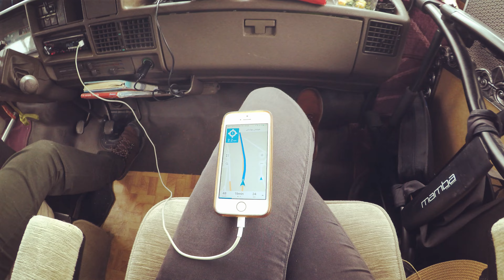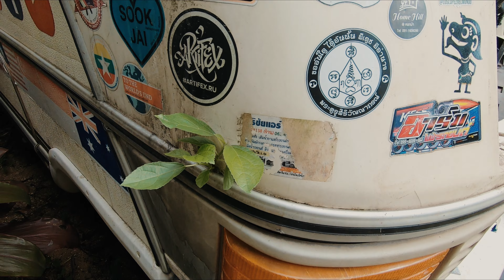😱TERRIBLE HUMEDAD en la autocaravana - 🐍 ¿tenemos una SERPIENTE dentro de la AC? (T2 - Ep.3)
Llegamos a la Oma, nuestra querida autocaravana clásica, Hymer B544, del '89. Nos encontramos con muchísima humedad y nos ponemos manos a la obra para limpiar todo y dejarla habitable. Qué cosas podrías encontrarte en una autocaravana vacía durante más de 2 años? Mucha humedad, arañas, geckos hasta la piel de una serpiente!
En el motor, ponemos dos baterías nuevas y Hernán sigue haciendo pruebas para intentar arrancarla. No hay caso. Hasta encontramos agua en los tubos de aire!

Con tu aporte podemos seguir creando contenido y sumando kilómetros a esta aventura de vida: Es fácil y sencillo!

👇English 🇬🇧

We arrive at the Oma, our beloved classic motorhome, Hymer B544, from '89. We find ourselves with a lot of humidity and we get down to work to clean everything and make it habitable. What things could you find in an empty motorhome for more than 2 years? High humidity, spiders, geckos even the skin of a snake!
In the engine, we put two new batteries and Hernán continues doing tests to try to start it. There is no case. We even found water in the air tubes!

With your contribution we can continue creating content and adding kilometers to this life adventure: It's easy and simple!